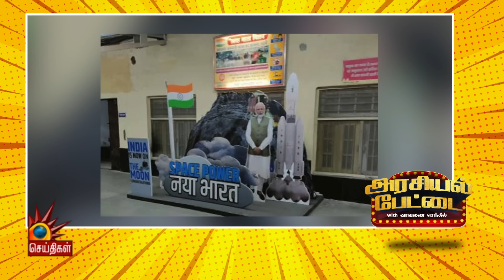மீண்டும் மக்களை சந்திக்க கிளம்பும் ராகுல் - திருந்துமா வட இந்தியா | ARASIYAL PETTAI | BJP | Modi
மீண்டும் மக்களை சந்திக்க கிளம்பும் ராகுல் - திருந்துமா வட இந்தியா!